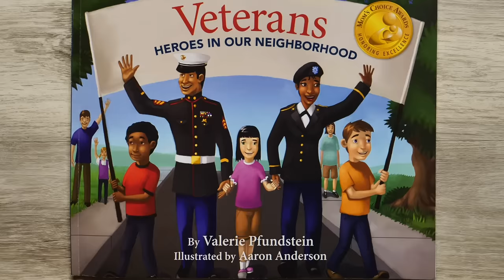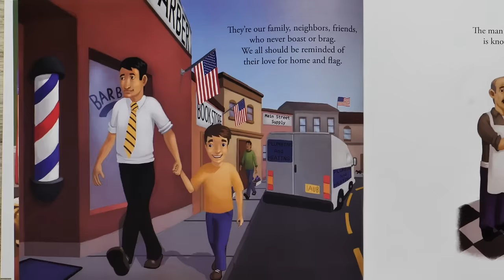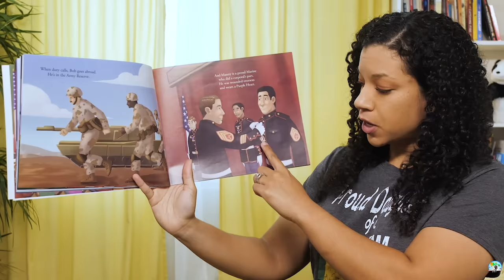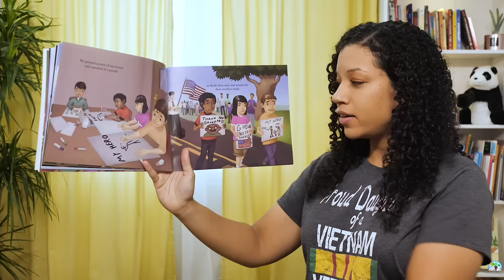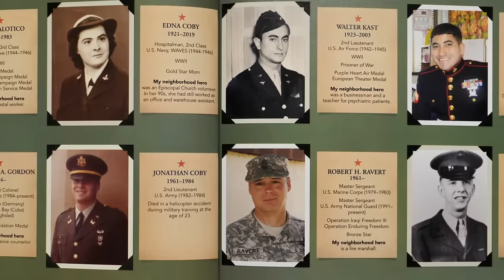Storytime Channel for Kids: Veterans: Heroes in Our Neighborhood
Storytime Channel for Kids, “Veterans: Heroes in Our Neighborhood" by Valerie Pfundstein and illustrated by Aaron Anderson. Join me for another storytime read aloud.

In this kid's book read aloud we will read Veterans: Heroes in Our Neighborhood. “This is an engaging rhyming picture book for readers of all ages that fosters mindfulness of and appreciation for the brave servicemen and women who are also our family, friends, and neighbors. These are the men and women who bravely served our great country and now humbly serve in our communities.” Join me for this virtual storytime and let’s learn more about these heroes in our neighborhood.

📚 TAKE AN ONLINE READING CLASS WITH ME:
I offer several online small group reading classes for kids on Outschool. To have your child take a class with me.